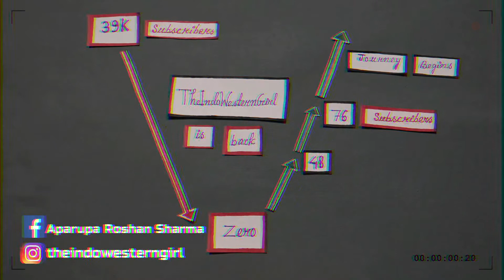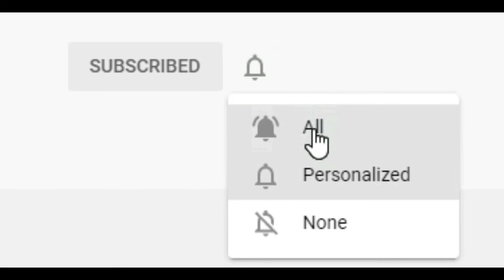অলপ বেলেগ style’ৰ বেনী 🤩 | Assamese Vlogger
অলপ বেলেগ style’ৰ বেনী 🤩

This video was first published on: Sep-9th-2017